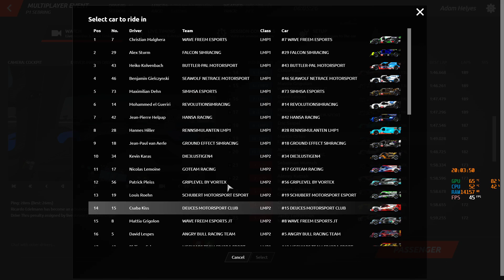P1LMS 2022 - 12h of Sebring #2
00:00 Martin vezet (stint 9)
00:10:30 Stint 10
00:52:40 Stint 11